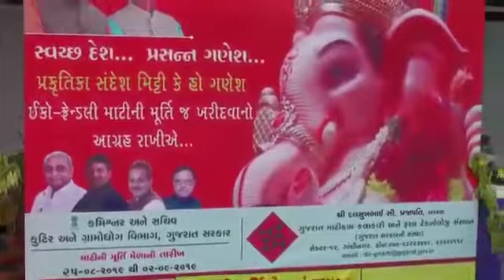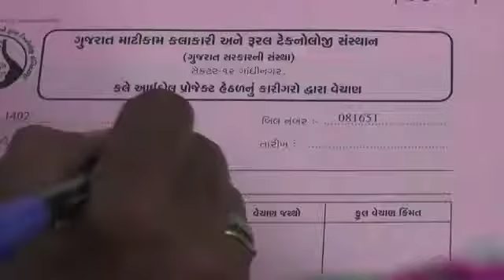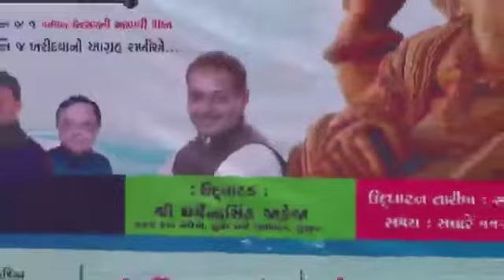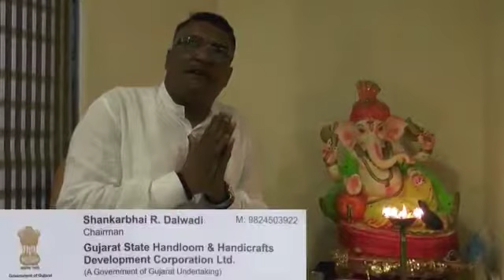Gujarat Matikam Melo 2019